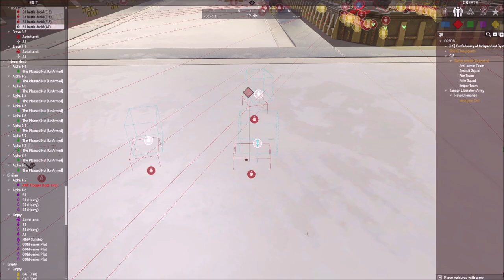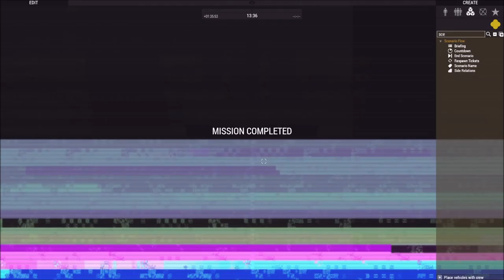Arc Trooper Recon! 506th Secret Squirrel Zeus Operations!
The 506th gear up as ARC Troopers to assault a large CIS base via breaching its Ray Shields and clearing the base!

Lcpl Liru
1350 Beverly Road